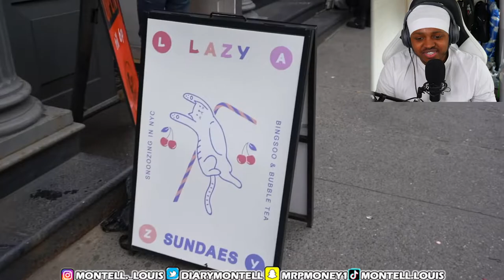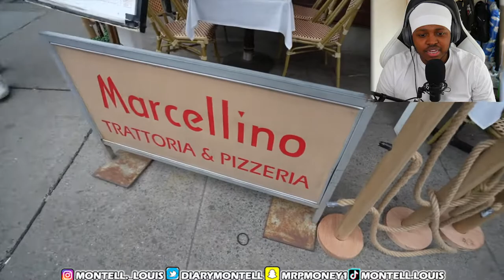going on a date... with myself *unfiltered vlog* (UrmomAshley REACTION) - Montell Reacts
In today's video I reacted to one of the most common youtubers on my channel Ms Ur mom Ashley, coming straight out from NYC. In today's video Ashley decides to look after her own well-being and so goes on a little date for the day by herself. In this video there is a lot of self reflection to how she feel at the moment and you can feel that through the camera.

I did like this video as she opened up about certain factors that everyone of us go through as we can relate. So this video was great, watch until the end to hear the positive messages that she gives, as you don't want to miss out.